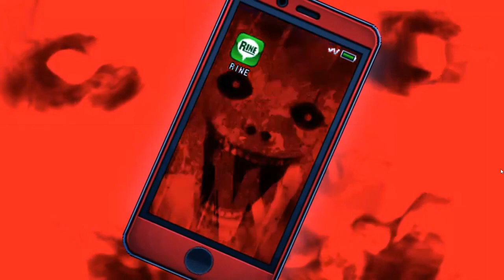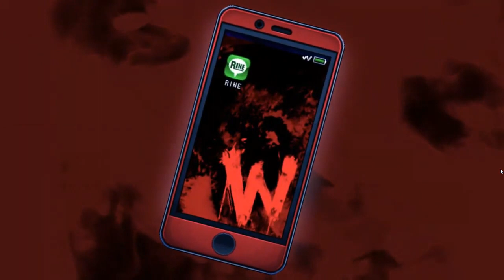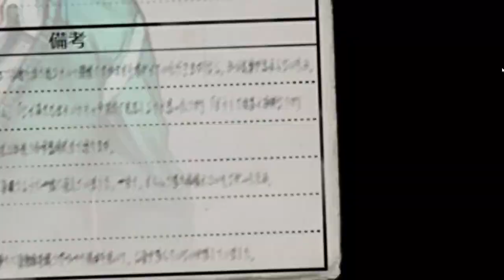【Gellerman】有名実況者が委託した超高性能AIによる追尾式鬼ごっこ #2【実況】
いろいろなおっかけられゲームはやってきたつもりでしたが
ここまで速くて的確に追いかけてくるなんてきいてないよ！